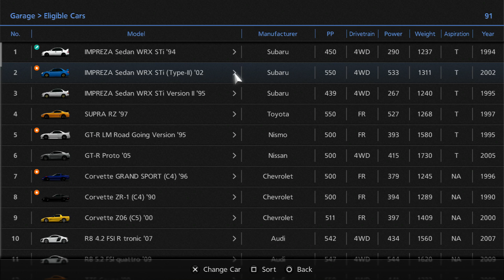Gran Turismo 6 [FullHD] - A-Spec Seasonals #5 - Impreza Power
Race #1:
Beginners Non-Racing Car Challenge (00:25)
Available from August 7th 2014 to August 21st 2014
• Track: Tsukuba Circuit
• Maximum PP: 450
• Tyres: Sports/Hard or less
• Categories: Normal Car
• Nitrous: Cannot be Fitted
• Car used: Subaru IMPREZA Sedan WRX STi '94

Race #2:
Intermediate Level Non-Racing Car Challenge (07:44)
• Track: Silverstone Grand Prix Circuit
• Maximum PP: 550
• Categories: Normal Car
• Car used: Subaru IMPREZA Sedan WRX STi (Type-II) '02

Race #3:
Expert Level Racing Car Challenge (21:39)
• Track: Nürburgring Nordschleife
• Maximum PP: 600
• Tyres: Racing/Hard or less
• Categories: Racing Car
• Car used: CUSCO DUNLOP SUBARU IMPREZA '08

Information about GRAN TURISMO 6
Publisher: Sony Computer Entertainment
Developer: Polyphony Digital
Release: 6. December 2013
Platform: PlayStation 3